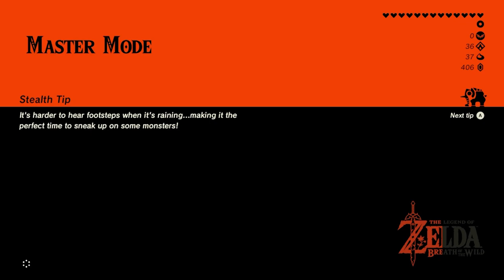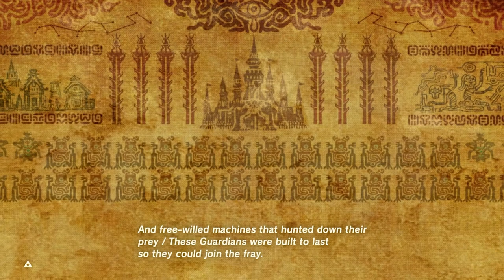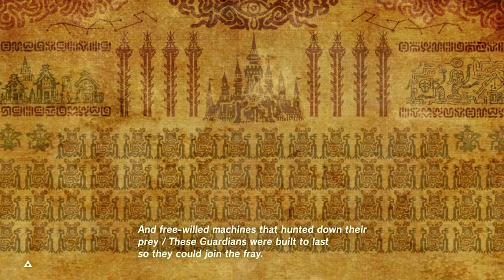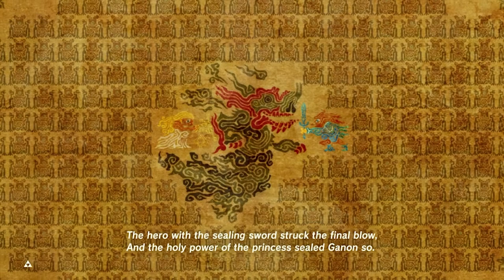Part 24 Towers The Legend of Zelda Breath of The Wild | Master Mode All DLC Walkthrough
this playthrough I got a couple of towers and a shrine.